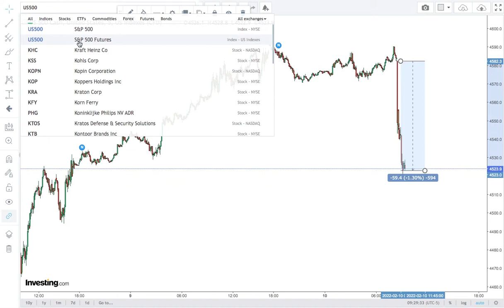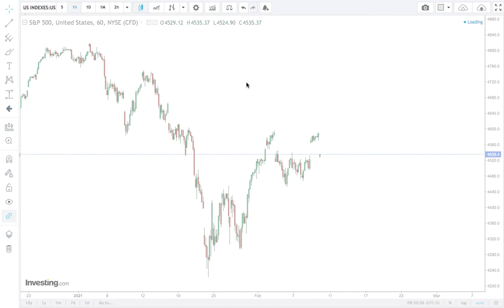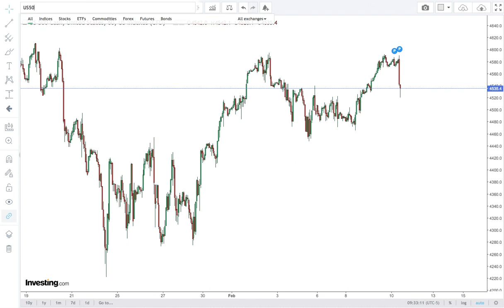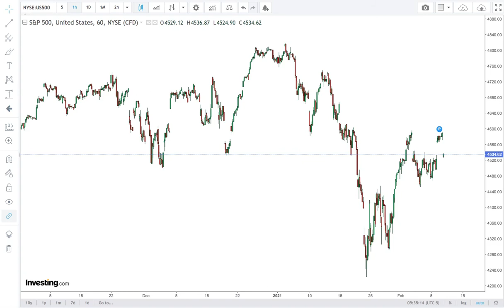Breaking the "Fake Futures" Market Myth 2022-02-11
S&P500 Technical Analysis and Market Commentary